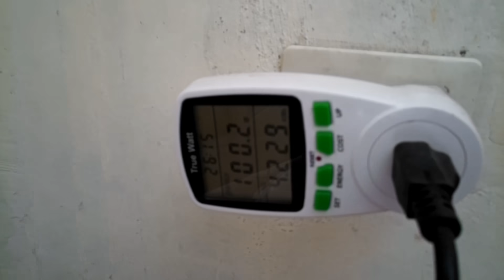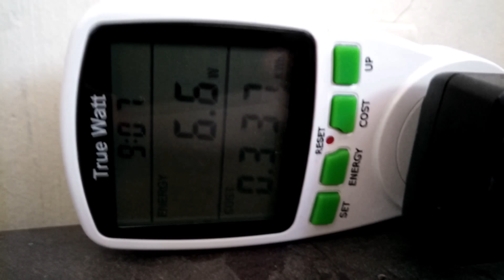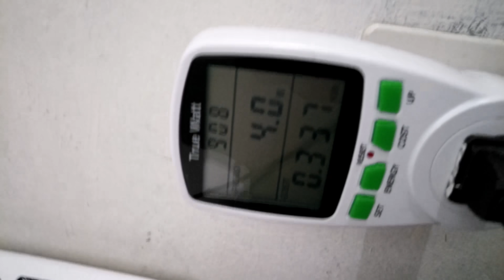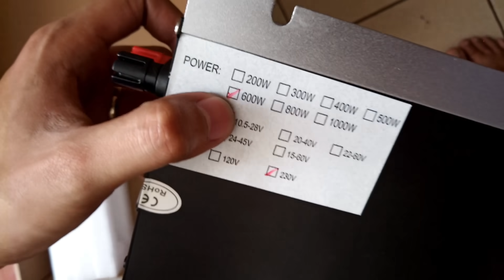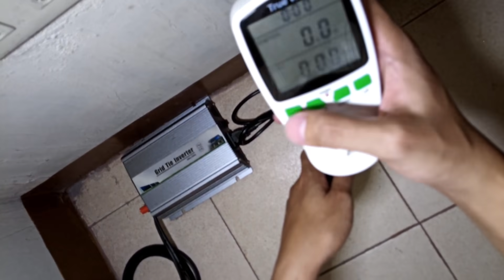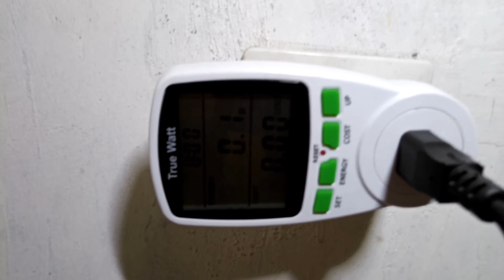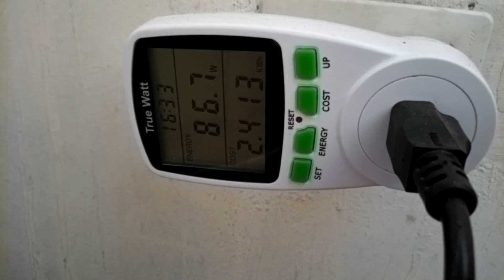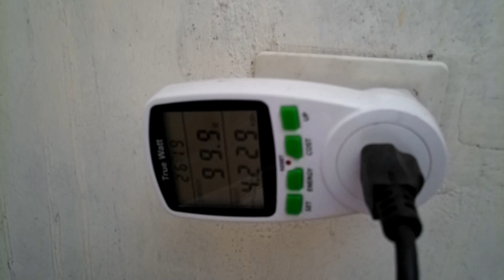How to install Solar Grid Tie Inverter | CHEAP version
Mga kaDIY ang Solar Grid Tie Inverter CHEAP version na ito napakadali lamang gawin. Malaki ang matitipid natin sa kuryente kung tama ang size ng PV na isesetup natin. Makakatapid tayo ng almost 50% sa ating Electricity bill at makakatulong pa tayo sa ating environment. Sagana ang bansa natin sa liwanag ng araw, tulong tulong tayo mga kaDIY upang gamitin ang libreng yaman na ito mula sa araw. Mas higit din na mura ang setup na itong kung gusto natin makatipid sa battery, wala na kasi itong battery na syang nagpapamahal ng isang off grid solar setup.

DIYers, Solar Grid Tie Inverter CHEAP version is very easy to make. We can save electricity if the size of our PV is correct for our setup. We can save up to 50% of our electric bill and we can help our environment. Our country is rich in sunlight and we can make use of it effectively. This setup is more affordable if we want to save up for battery because batteries are so expensive.

Video Setup Gear Used:
1. Camera Used (my smartphone)